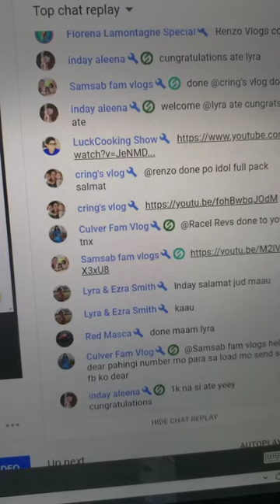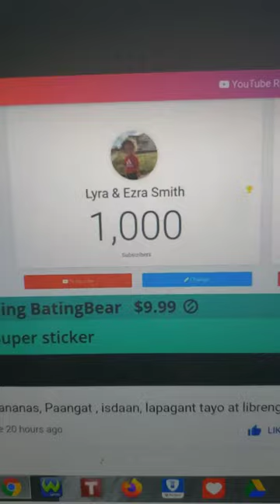#23 Congratulations to @lyra & Ezra Smith,Graduate sya bahay ko from 963 road to 1k, God Bless You!